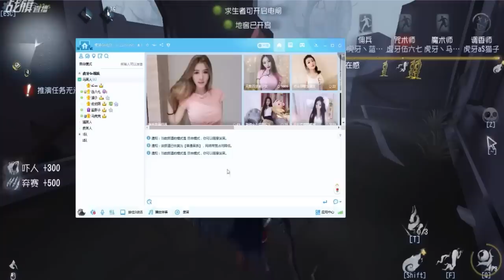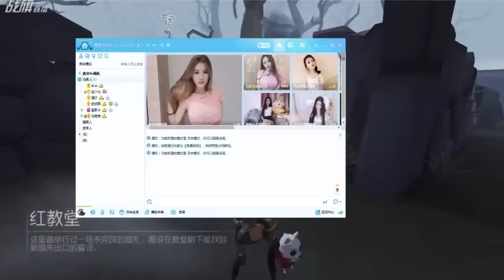【战旗、Alex】第五人格 (2019-05-06) 自定義模式